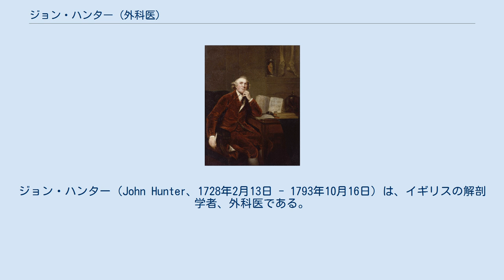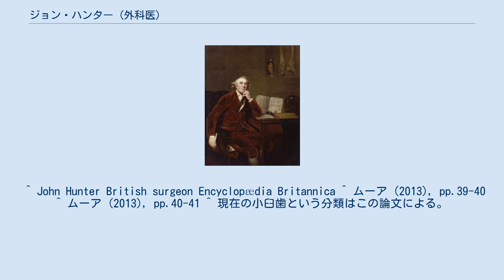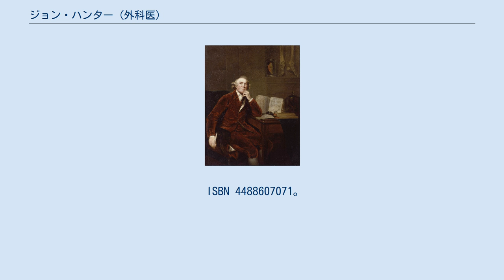ジョン・ハンター (外科医)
イースト・キルブライド出身の人物
ジョン・ハンター（John Hunter、1728年2月13日 - 1793年10月16日）は、イギリスの解剖学者、外科医である。
 「実験医学の父」「近代外科学の開祖」と呼ばれ、近代医学の発展に貢献した。
その一方、解剖教室で使用する死体を非合法な手段も辞さずに調達する裏の顔を持ち、レスター・スクウェアの家は『ジキル博士とハイド氏』の邸宅のモデルになった。
 1728年2月13日（14日早朝とも）、スコットランドのグラスゴー郊外イースト・キルブライドの農村にハンター家10番目の子どもとして生まれた。
父ジョンはこのとき65歳、母アン・ポールは43歳で、父は既に高齢だったこともありジョンの誕生を喜ばなかった。
 若い頃は学校での勉強にあまり興味を持たず、特に読み書きを嫌い、屋外で虫や動物を追いかけることを好んだ。
のちロンドンで医師・解剖学者として成功を収めていた10歳年長の次兄ウィリアム・ハンターの元で助手として働く。
ジョンは兄ウィリアムが開いていた解剖講座に使用する新鮮な死体を集めるため、調達に伴う裏の部分を一手に引き受ける。
解剖講座の助手も務めるようになり、講義の弁は兄より劣ったが、持ち前の手先の器用さで標本作成や解剖の実践では兄を凌駕するようになる。
 弟ジョンの医師としての才能を確信した兄は、大病院に勤める優秀な外科医たち、初めはウィリアム・チェゼルデン、チェゼルデン亡き後はパーシヴァル・ポットに師事させた。
1761年に兄の元を離れ、七年戦争に外科医として従軍。
帰国後、歯科医ジェームズ・スペンスと協業し歯の治療と研究に従事し、成果をヤン・ファン・リムダイクによる挿絵つきの論文『ヒト歯の博物学および歯疾患の報告』として発表した。
これにより医学界で知名度を上げた。
 ジョンは人体のみならず、多数の動物実験や動物標本の作成を行い、博物学者ジョン・エリスの依頼によりオオサイレン（Greater siren、サイレン科の両生類）の解剖を実施。
ジョンの報告論文はエリスの論文に付して、1766年に王立協会に提出。
解剖学と博物学の分野で評価され、翌年1767年に兄ウィリアムに3ヶ月先んじてジョンは王立協会の会員となった。
兄とはジョンが作成した標本の所有をめぐって諍いとなり、一時和解するが、やがて1780年に王立協会で対立し完全に袂を分かつことになる。
 1768年には兄の影響力もあって聖ジョージ病院の常勤外科医となり、1772年は自宅に解剖講座を開いた。
1776年には世界初の人工授精を成功させる。
 ジョンが1793年10月16日に狭心症で死亡すると、遺言に従って弟子や学生の前で遺体の検死解剖が行われた。
遺体はセント・マーティンズ教会の地下納骨堂に安置され、1879年ウェストミンスター寺院に改葬された。
新しい墓には王立外科医師会によって「科学的外科の創始者」という銘文が贈られた。
 彼のコレクションはレスター・スクエアの彼の住居の別棟に博物館として一般に公開されており、死後は博物館を国に売るように遺言されていた。
しかし対仏大同盟によりフランスとの戦争を行っていた当時の小ピット政権には金銭的な余裕がなく、1799年になってようやく政府に購入された。
コレクションの目録は彼の未発表論文を盗用した義弟エヴァラード・ホームによって破棄されてしまうが、最後の弟子ウィリアム・クリフトが学芸員となってコレクションを整理し、王立外科医師会のハンテリアン博物館として現存している。
兄ウィリアムのコレクションも遺言により母校グラスゴー大学に寄贈され、ハンテリアン博物館として現存している。
 医師としてのジョンは内科医による瀉血や浣腸、水銀治療といった旧弊な治療を否定し、外科医としても安易に手術を行うことに慎重であり、症例によっては自然治癒に任せた。
教師としては、観察し、比較し、推論することを学生に要求した。
ジョンは当時の医学界では異端であったが、聖ジョージ病院と解剖講座の多くの弟子が彼の考え方を世界に広げた。
 標本の収集家としても有名であり、世界中から一万四千点もの標本を集めた。
中には、非合法な手段を問わず集めた物も多く、珍獣どころか特徴的な人間を見つけると葬儀業者に金をつかませて死体を手に入れたという。
これは当時の法律に照...